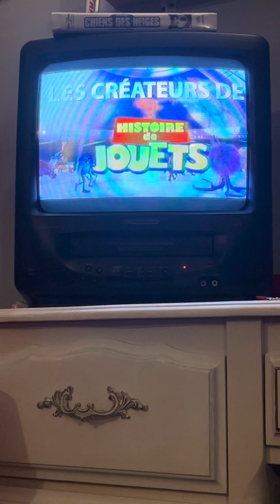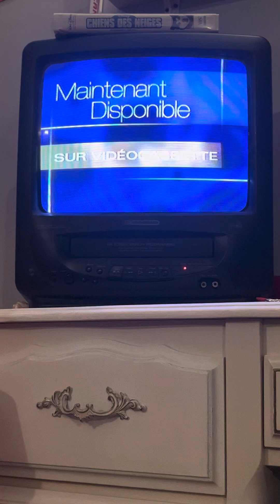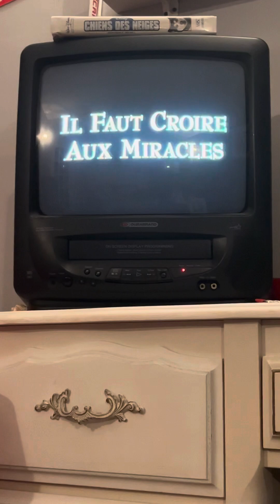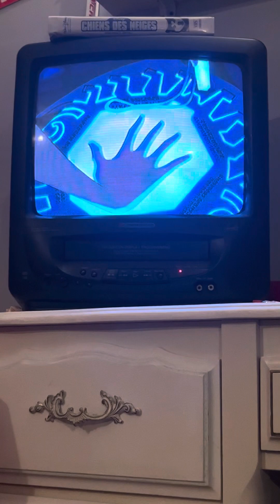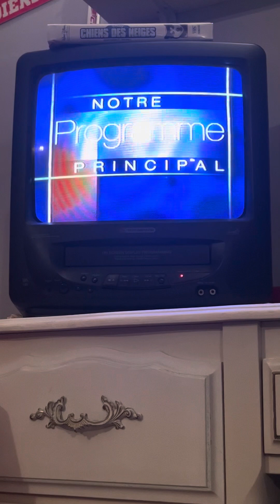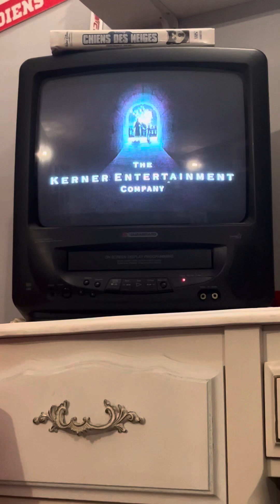Opening to Snow Dogs 2002 VHS (French Canadian Copy)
Merry Christmas everyone! I filmed this video on Christmas day but I forgot to upload it, so this is why the Christmas wishes were a bit late today. Here’s the order :

1. Warning Screen
2. Walt Disney Home Entertainment logo (Black)
3. Coming Soon to Own on Video
4. Monsters Inc. trailer
5. Now Available to Own on Video
6. The Hunchback of Notre-Dame II trailer
7. Atlantis: The Lost Empire trailer
8. Peter Pan trailer
9. Feature Presentation
10. Walt Disney Pictures logo (Snow Dogs variant)
11. The Kerner Entertainment company logo